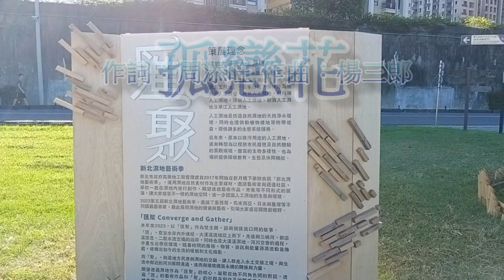孤戀花 江蕙 - 翻唱 石素燕 ( 新北濕地 在新月橋下新海人工濕地 )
板新濕地 串連大漢溪濕地沿岸板橋、新莊、樹林等學校與社區